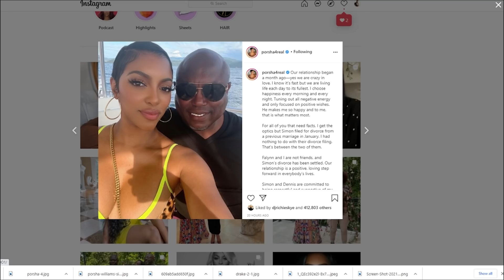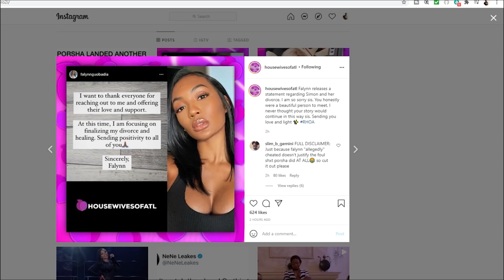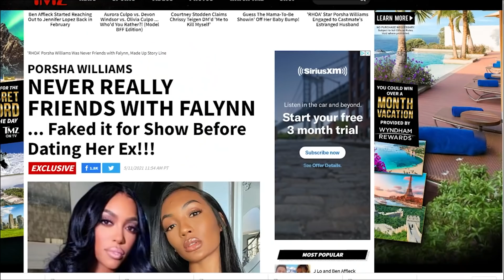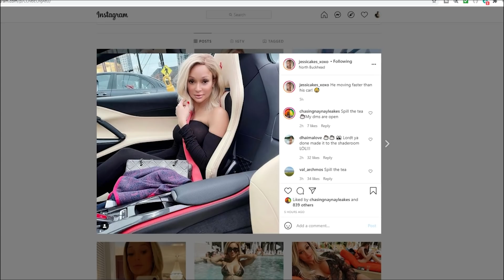Porsha Williams FAKES STORYLINE for RHOA SPINOFF!(Replay)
My Linktree!